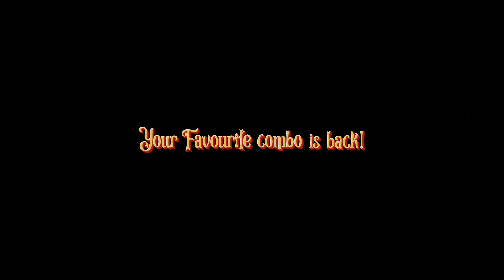Eruma Saani | Il Thaka Saiya (Trailer) | 2022 Tamil Romance Comedy Family Web Series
After 'Lockdown Kadhal' & 'Jungle Resort' we're excited to bring 'Il Thaka Saiya' with plenty of romance & comedy starting @Vijayviruz, Harija, Badava Gopi, Reshmi Karthigeyan, Haritha Badava Gopi and others.

Presenting you the trailer of our IlThakaSaiya

Thank you all for you support throughout our journey.
Extend your love and support for our new series.
Episodes launching soon

Written and Directed by- @prabhakaran_2403
Cinematographer - @karikkalanaji
Editor - @the_cuts_maker
DI - @siva.mp4
Sound design - Elton O' connor
Dubbing - @updatestudios @fxstudiotz
 Lee media
Public designs - @shynumash
Vfx - I-matte media

Assistant Director

Associate Editor
Dineshkumar

Still photographer - @nishaanthshiva